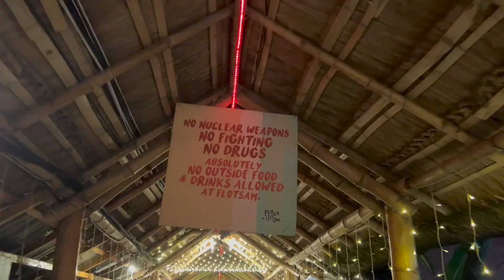Family Dinner at Bisin | After Party in Flotsam Jetsam | San Juan, La Union | Joi joi